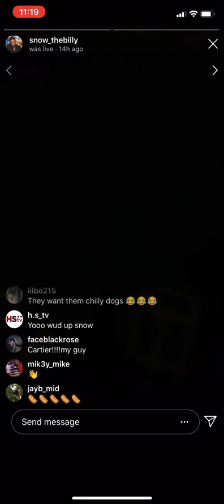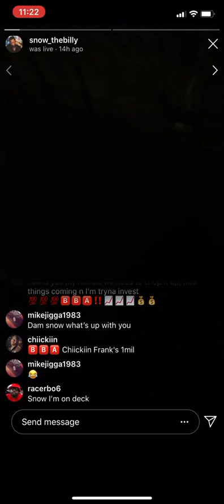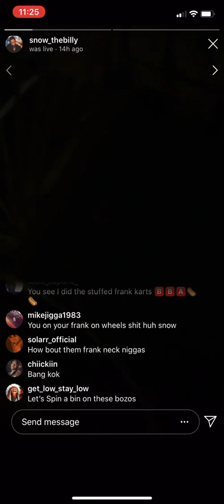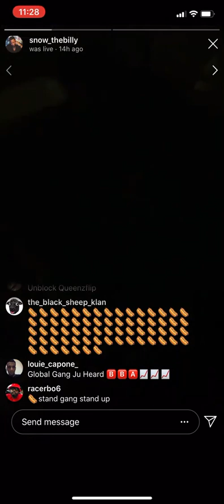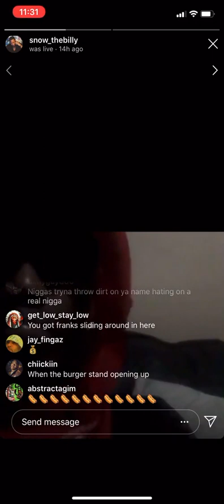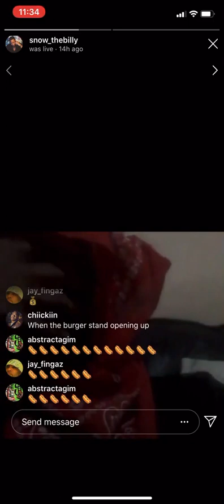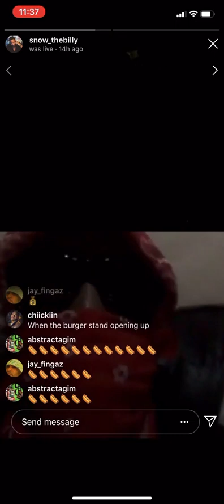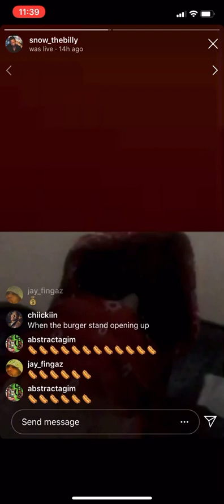Snow Billy Frankstand podcast: Maino